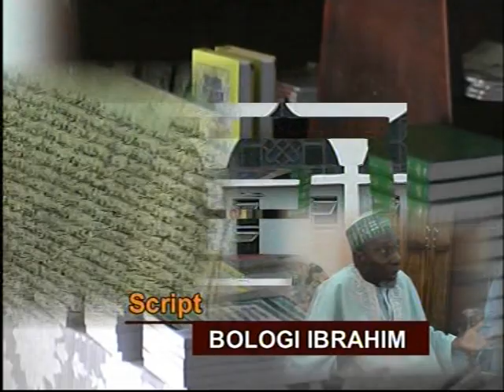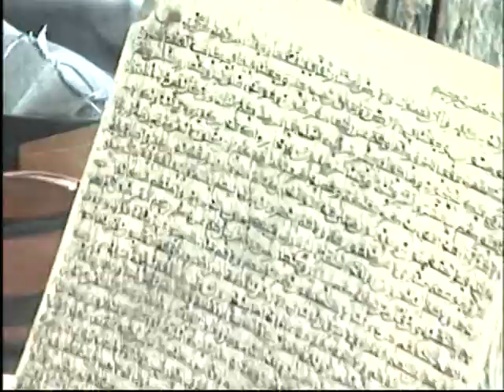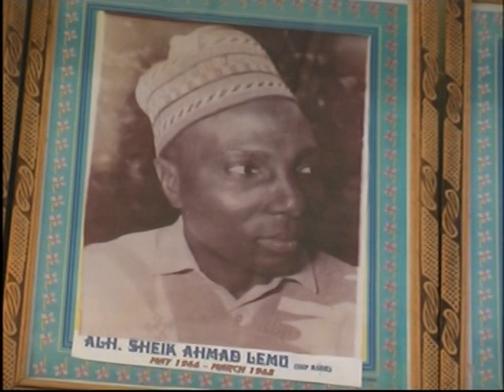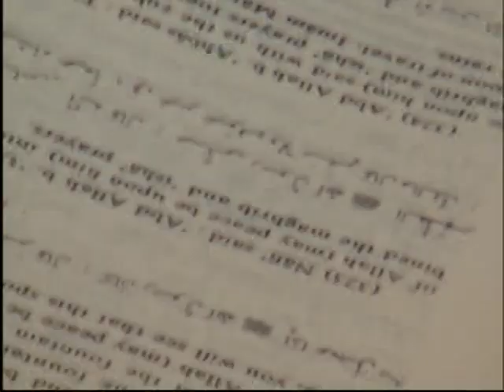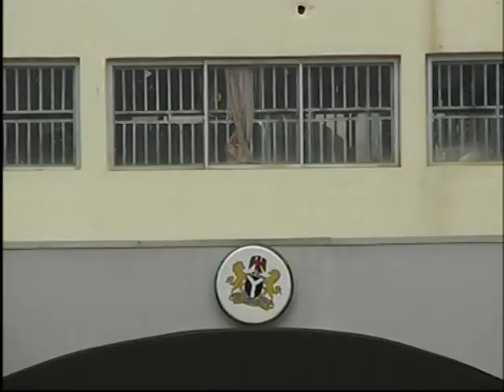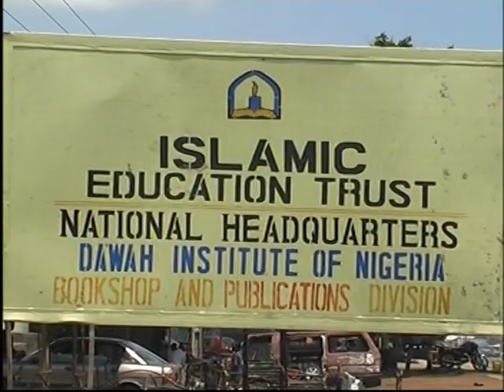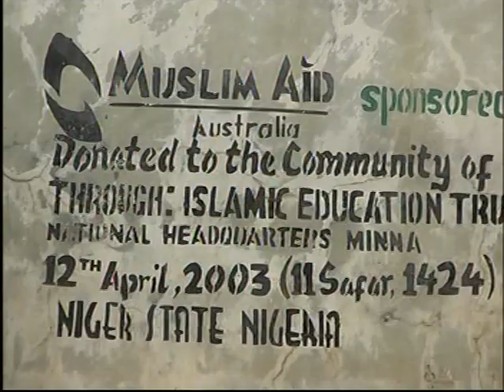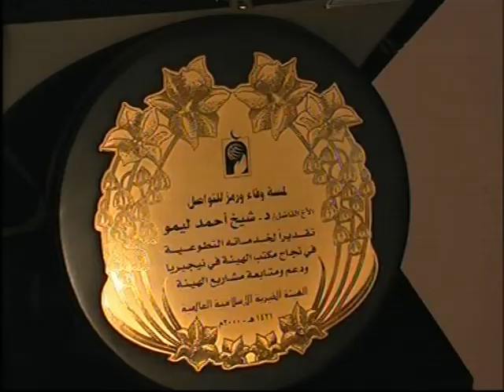Sheikh Lemu Documentary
Sheikh Lemu, the President and founder of the Islamic Education Trust receives the 2014 King Faisal International Prize for Service to Islam.